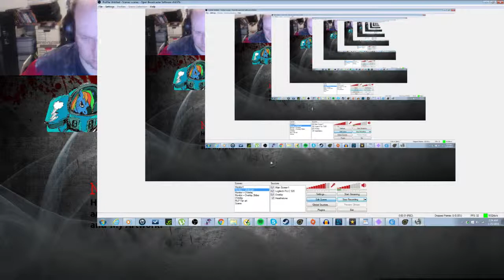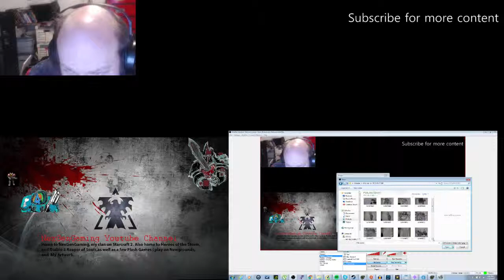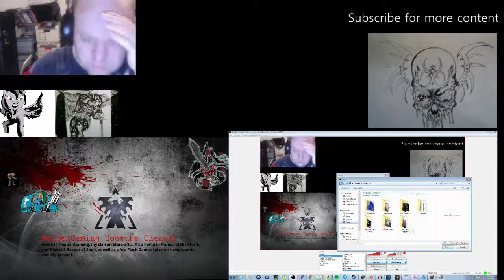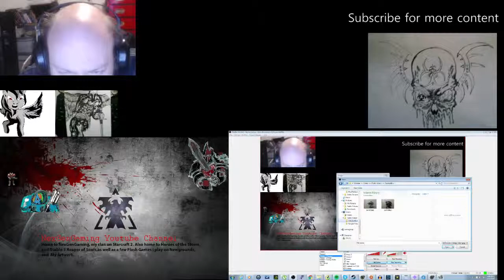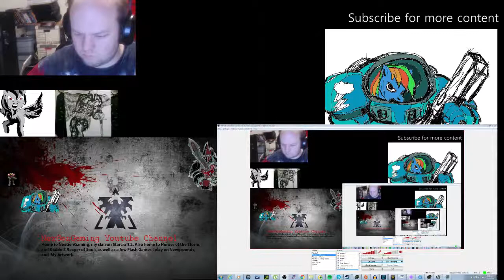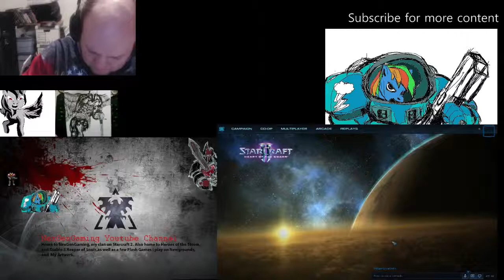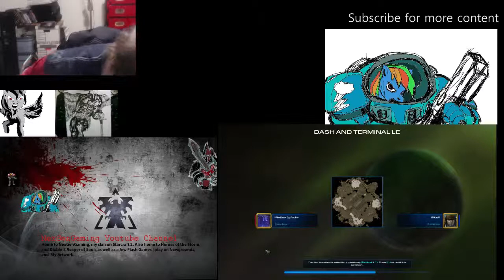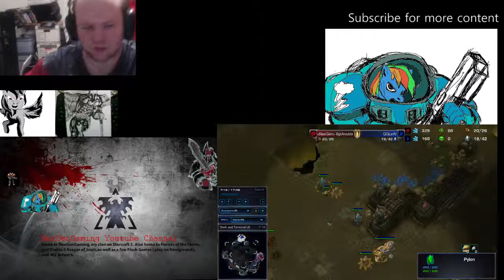Channel Page Streamline+ Cannon Rusher forces me to one base Muta and i Win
Trying to Stream line how my Channel page looks to new comers. Protoss players need to learn there's more to this game than Fucking Cannon rushing. He forced me to one base essentially, so i pulled a Muta Trick and killed him.